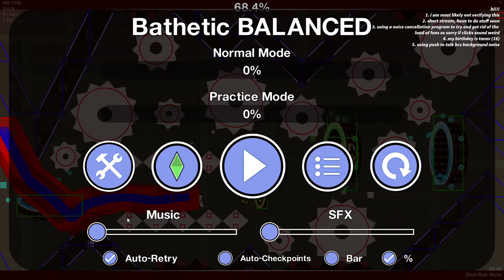Live 🔴 // Balancing Bathetic // Birthday Tomorrow 🥳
BATEHTIC!! BATHEITC!! THAT LEVEL!!

not playing lapiz challenges today, but if you want to make your own, the rules are;

- Title it “lapiz challenge”
- make sure it’s not too hard
- verify it legitimately

Q: What hertz do you play on?
A: 280hz, 360fps

A: Corsair K70 RGB CHAMPION SERIES (optical switches)

Q: What mouse do you use?
A: Logitech G PRO X Superlight

Q: Can I verify ___?/Can we collab?